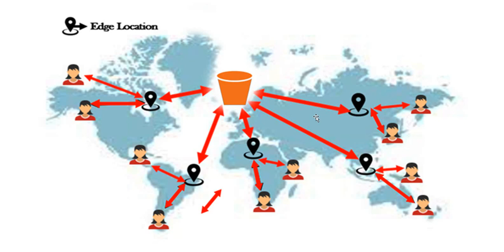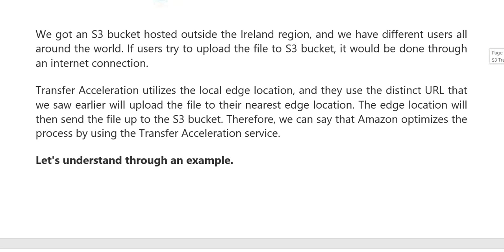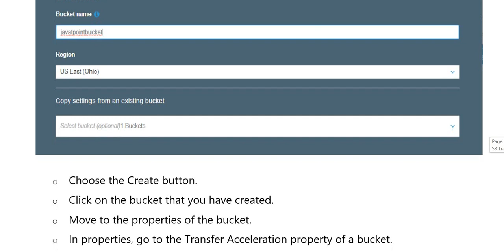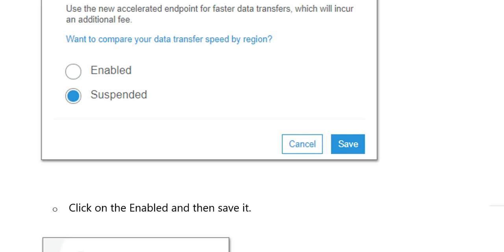AWS | S3 Transfer Acceleration